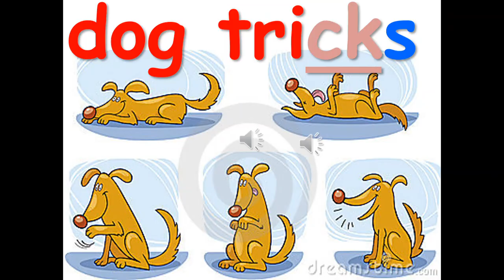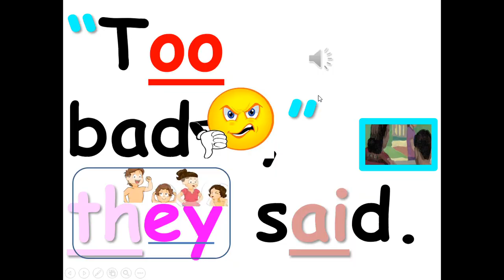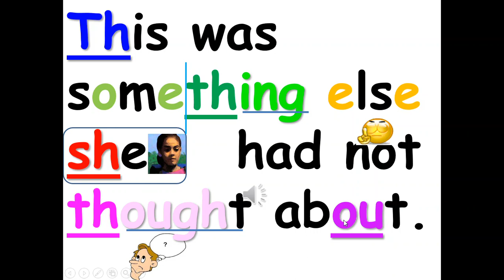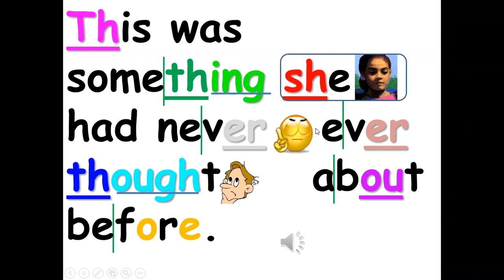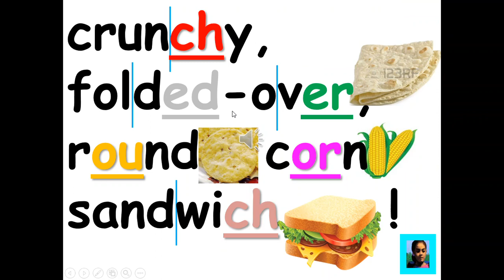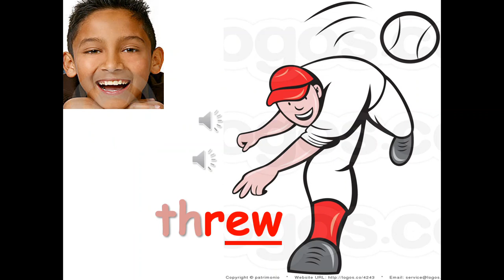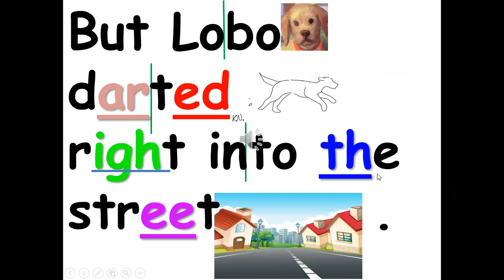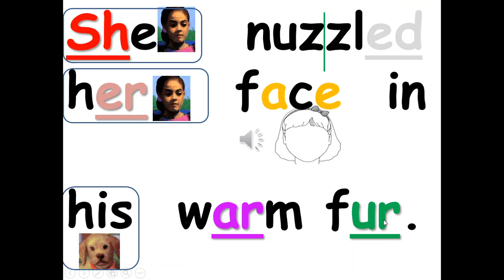PEPITA TALKS TWICE #2 story easy audiobook read aloud along multimedia picture book kids ESL phonics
PEPITA TALKS TWICE  part 2. . This story has MULTI MEDIA effects (animation, sound effects and lots of visuals and pictures) to make reading fun and easy to learn how to read and spell. The phonics sounds are all highlighted and the words are broken into syllables so that you NATURALLY learn how to read, spell and say words very articulately clearly. LME multimedia books and stories also teaches grammar rules naturally and builds up english vocabulary base naturally. LME books are especially good for people who are autistic and have hard time with COMPREHENSION SKILLS.  LME multi-media stories are GUARANTEED to naturally increase reading comprehension and naturally grasp the English language in its entirety for kids and adults!